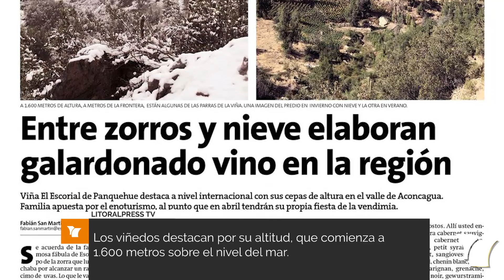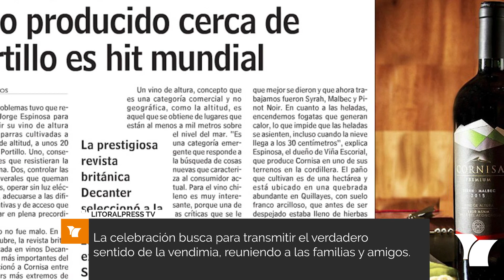Entrevista a Rodrigo Espinosa Carey Organizador Fiesta de la Vendimia